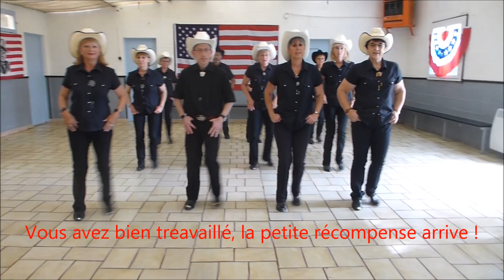Linedance Fever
Danse Country en Ligne en Phrasée : Sections A ( 2 murs ) & B ( 1 mur ) de 32 temps, Section C 4 temps
Séquences : AA C BB C AA C BB C AA AA C BB + Final
Chorégraphes : Gitte Haslkou & Niels B. Poulsen